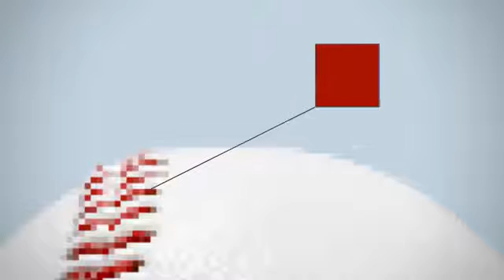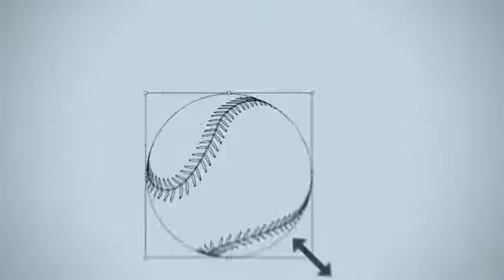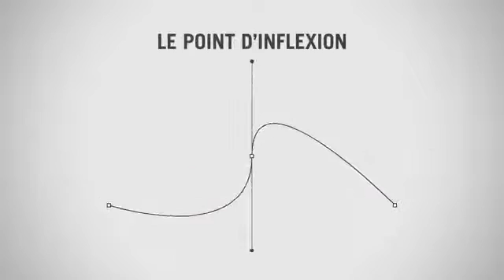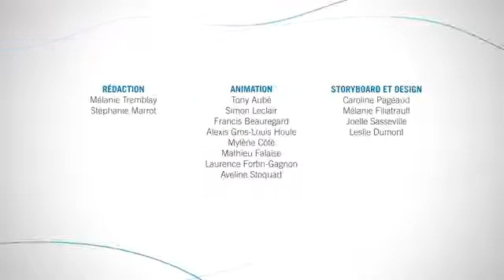L'image vectorielle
Précision et versatilité

IDIKO 15 VECTORIEL